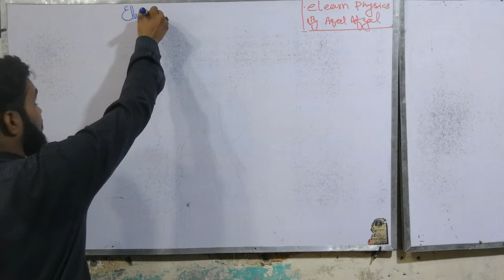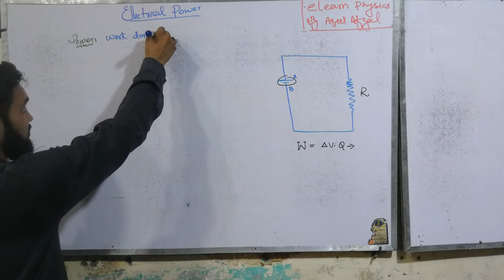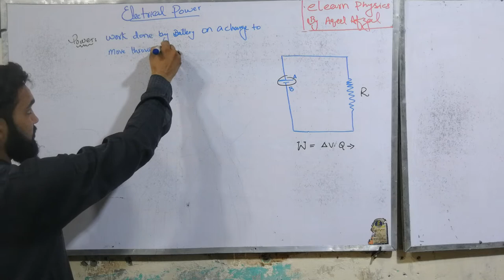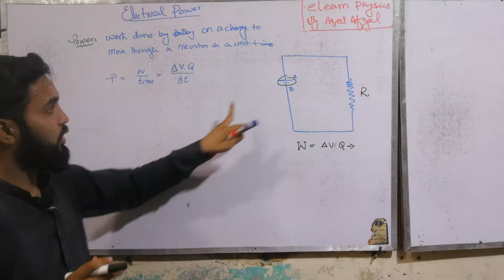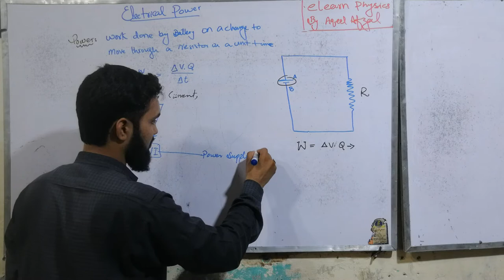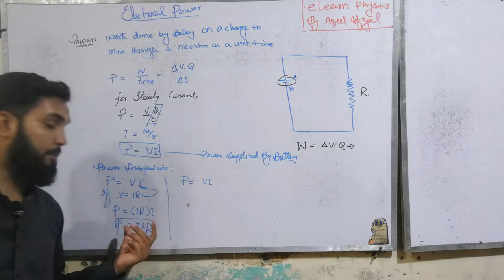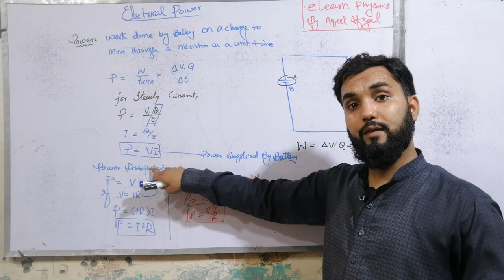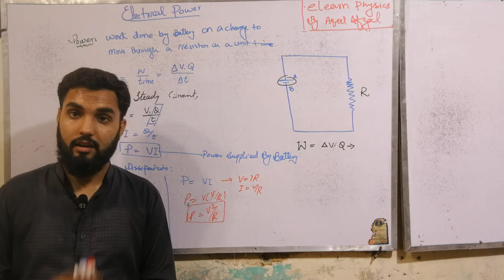Electric Power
Here, we will discuss about the electrical power and its cause.